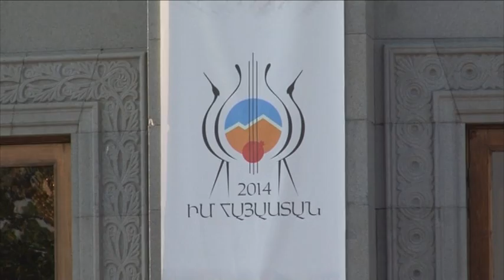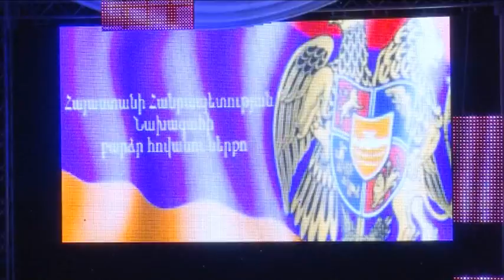«Իմ Հայաստան» համահայկական II փառատոնի հանդիսավոր բացումը (մաս1)